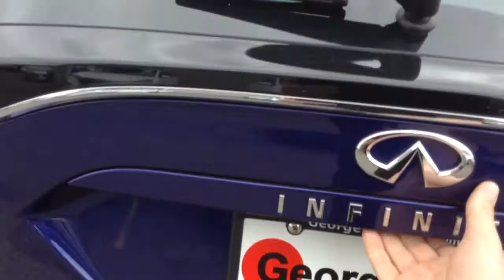2017 Infiniti QX30 for Erkal from Adrian Jurcic Georgetown Kia